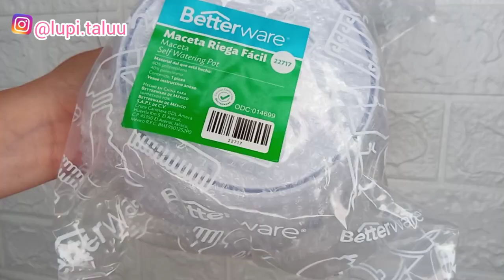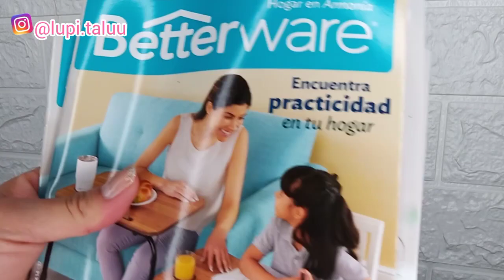HAUL BETTERWARE || ULTIMO DE CATÁLOGO MARZO 2022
Productos nuevos catálogo abril